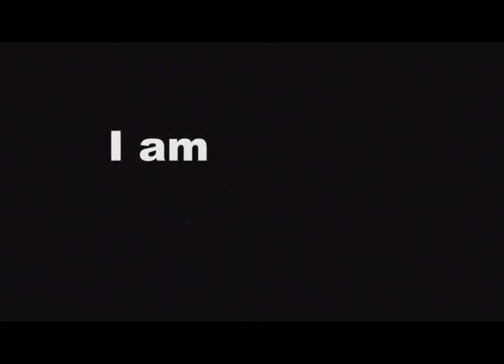[ REAL GHOST CAUGHT ON TAPE] [ TRIGGER WARNING ]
I know Halloween was over two days ago but I promise to make a Halloween Vlog special.

Also a shout out to:
Denisse
Tristan
Brian
My sis
and the AI staff